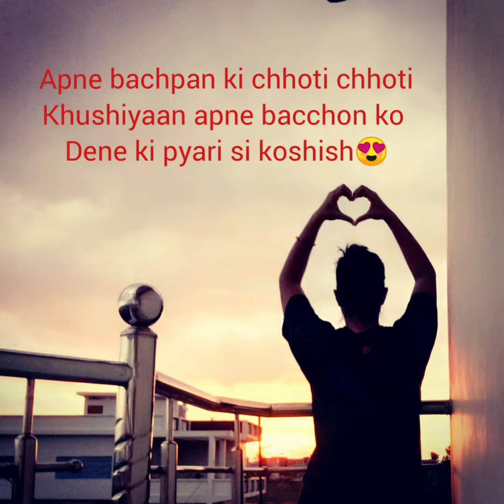Bachpan ki Yaaden | paper boat wali barish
Ek koshish ki maine is barish me apne bacchon ko apna bachpan dikhane ki.. 90's wala bachpan.. Paper boat wala bachpan sikhane ki..kyonki ab vo bachpan nahi raha,vo khel nahi rahe vaise hi ab vo barish bhi nahi rahi🙁...ye paper boat lekar dono bahut khush hue☺.. paperboat #90'swalabachpan